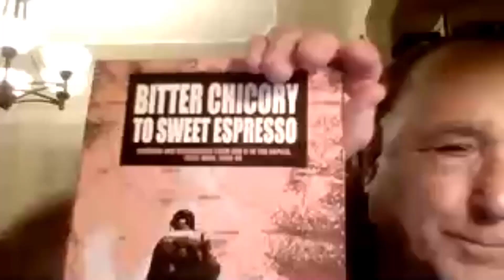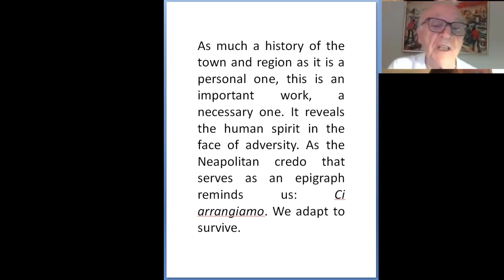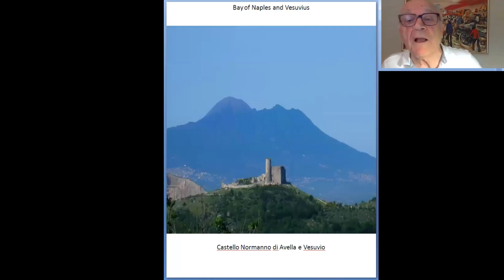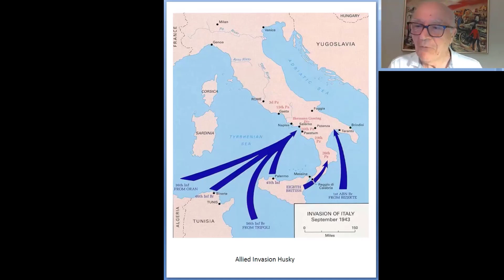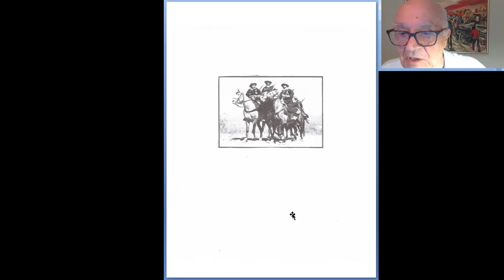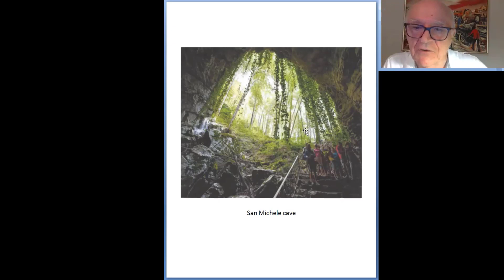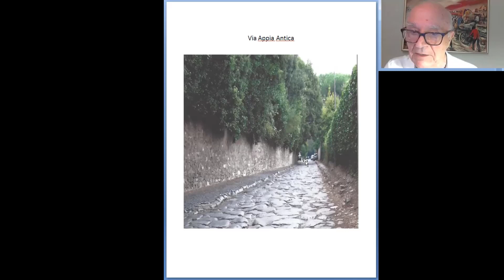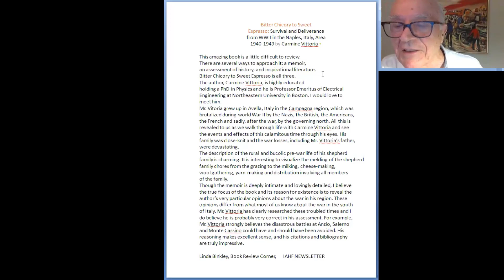Bitter Chicory a presentation by Carmine Vittoria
Attributes:
Bitter Chicory to Sweet Espresso
Author: Carmine Vittoria
Publisher: Purpo, Inc
Maps Courtesy of Google.com
Photos Courtesy of Anmarie Vittoria